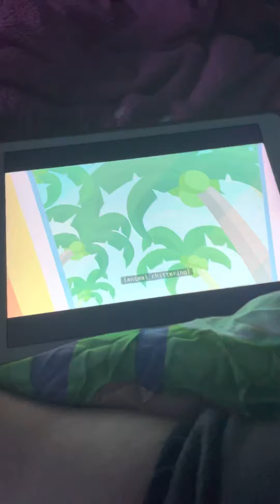Chip y potato: chip’s holiday bed scene (español)